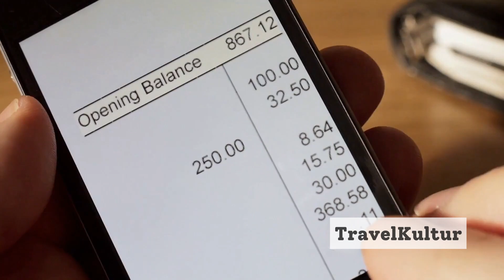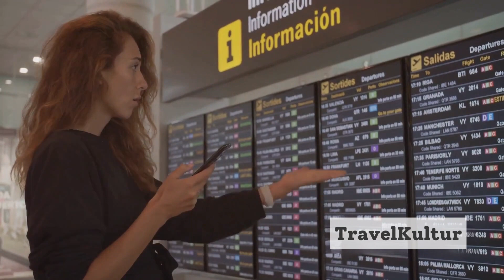The Ultimate Travel Guide: How to Travel Free On a Budget!!!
Get Your Free Travel Guide!!!

🌍 Welcome to the World of Budget Traveling - Your Passport to Affordable Adventures! 🌎

Traveling is the only thing you buy that makes you richer. There's a profound truth in these words. Traveling is not just about reaching a destination. It's a journey that opens our eyes, our hearts, and our minds to the vast and diverse world around us. It's the thrilling anticipation of stepping off a plane into a new city, the joy of tasting exotic flavors for the first time, the wonder of witnessing breathtaking landscapes, and the bonds we form with people from different walks of life. Each trip we take is an investment in ourselves. It's a chance to create unforgettable memories, to learn and grow, to break away from the monotony of daily life, and to come back home with a richer understanding of the world and our place in it. So let's delve into the exciting world of budget traveling and explore how to make it happen. Every journey starts with a single step, and we're here to guide you every step of the way.

Timeline:
0:00   The Joy of Travel
01:05 Getting Money to Travel
03:04 Picking a Destination
05:20 Finding Affordable Accommodation
07:32 Flexibility in Travel

Traveling might seem like a luxury, but with the right strategies, it can be affordable. Let's dive into some savvy ways to get money for your travel adventures:

1️⃣ High-Yield Savings Accounts: Make your money work harder for you. Discover accounts with higher interest rates tailored for savvy travelers.

2️⃣ Credit Card Points: Turn everyday purchases into travel rewards. Learn how to maximize your points without breaking the bank.

3️⃣ Transfer Partners: Get more bang for your buck by transferring points to travel partners. Unlock great deals with airlines and hotels.

4️⃣ Opinion Research Organizations: Participate in surveys and focus groups to earn extra cash or gift cards. Every bit counts toward your dream trip.

5️⃣ Stay with Family and Friends: Reduce accommodation costs by connecting with loved ones in other cities or states. It's a win-win opportunity!

💼 Choose Your Dream Destination - Your Adventure Awaits! 🌄

Selecting the perfect destination is crucial. Here's how:

1️⃣ Personal Interests: Tailor your choice to your interests, whether you're a history buff, a nature enthusiast, a foodie, or an adrenaline junkie.

2️⃣ Affordability: Set a budget and use online resources to estimate expenses. Make informed decisions about where you can go.

3️⃣ Cultural Experiences: Immerse yourself in local cultures, from tea ceremonies in Japan to the Rio Carnival in Brazil. Make your trip unforgettable.

4️⃣ Recommendations: Listen to family and friends for unique insights. They might reveal hidden gems and local secrets.

5️⃣ Festivals and Events: Discover local festivals and events to add a unique touch to your journey. Online resources can help you find these gems.

6️⃣ Social Media Inspiration: Follow travel bloggers, join communities, and explore travel hashtags for ideas. But remember, not everything is as it appears on Instagram!

🏨 Affordable Accommodations - Comfort on a Budget 🏨

Budget doesn't mean sacrificing comfort or safety. Here's where to stay:

1️⃣ Hostels: Modern hostels offer private rooms and vibrant social spaces, often with free breakfast and more.

2️⃣ Budget Hotels: Charming and comfortable, these family-run establishments offer personalized experiences.

3️⃣ Home-Sharing Platforms: Rent a room or entire home for affordability and unique local experiences.

4️⃣ Location Matters: Stay a bit further from the city center to save on accommodation costs.

5️⃣ Negotiation Skills: Don't be afraid to negotiate for a better deal, especially in off-peak seasons.

6️⃣ Think Outside the Box: Consider options like camping, house-sitting, or home swapping for extra savings.

🔄 Be Flexible - The Key to Savings 🔄

Embrace flexibility to unlock significant savings. Use these favorite resources:

1️⃣ Going.com and ThriftyTravelers.com: Compare prices, locations, and dates for the best deals.

2️⃣ Google Flights: Get a comprehensive view of flight costs across airlines.

3️⃣ Amtrak: Discover unique and affordable domestic travel options.

Remember, flexibility can lead to incredible adventures and savings. Every dollar saved on lodging is another dollar for unforgettable experiences. Your journey should be as unique as you are. Start exploring the world today! 🌎🌟